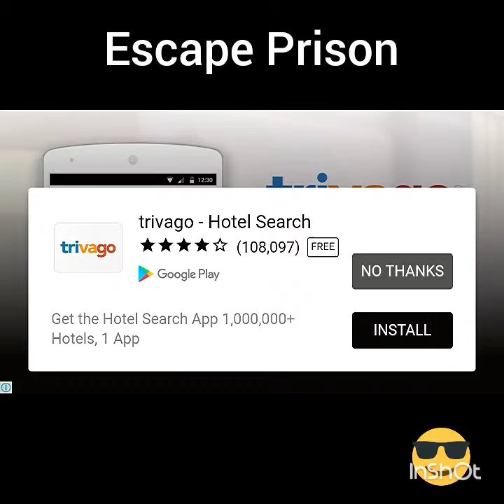I'm in prison lol